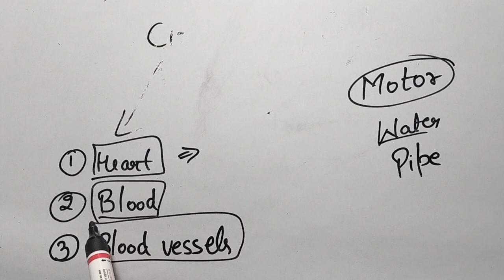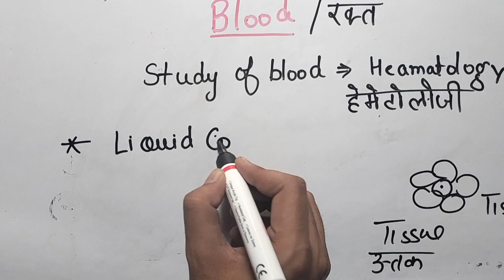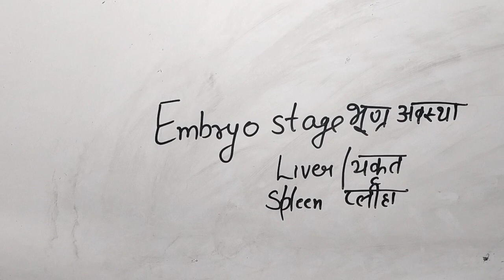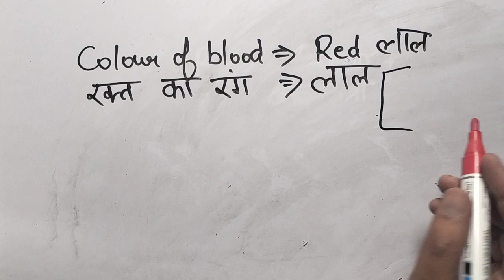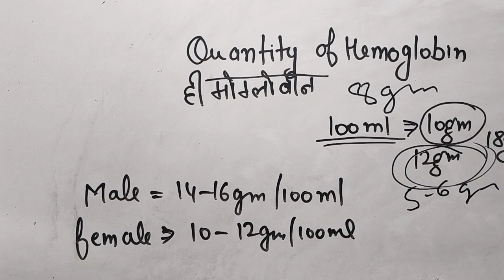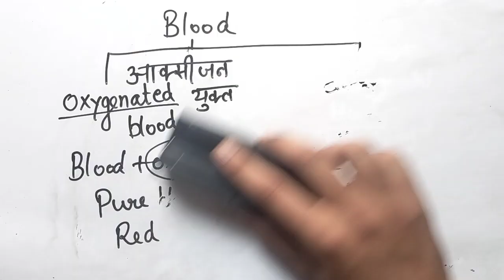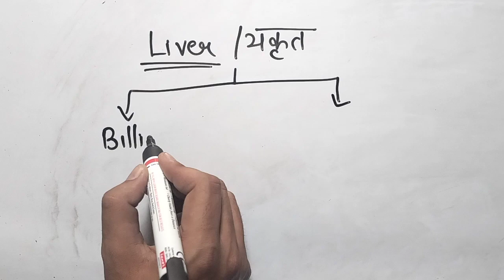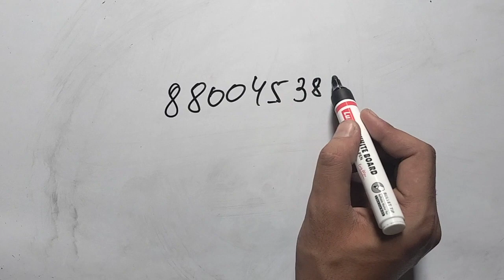ANM GNM ENTRANCE DEMO CLASS 1 CIRCULATION SYSTEM